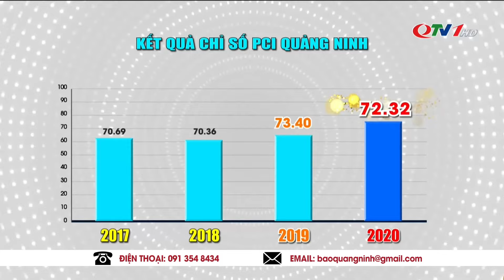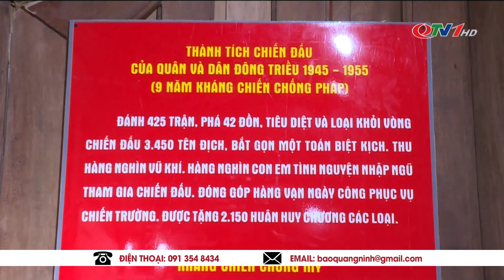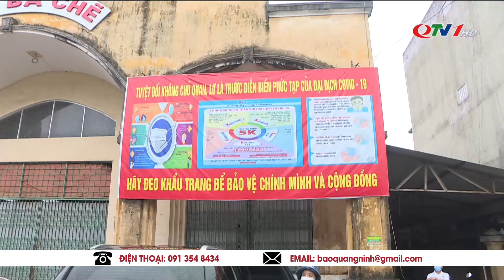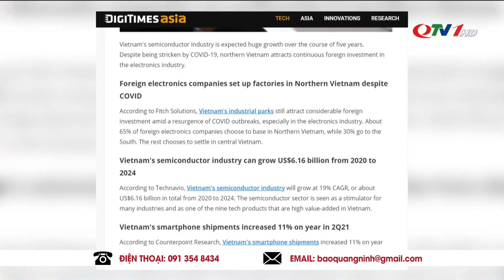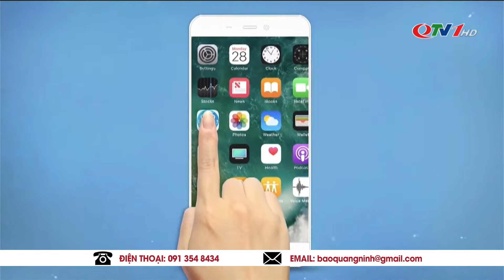THỜI SỰ QUẢNG NINH hôm nay 19/8 | Bản Tin Thời Sự Quảng Ninh TV Cập nhật dịch Covid-19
​QuangNinhTv​ Thoisu​QuangNinh
* Điện thoại: 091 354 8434